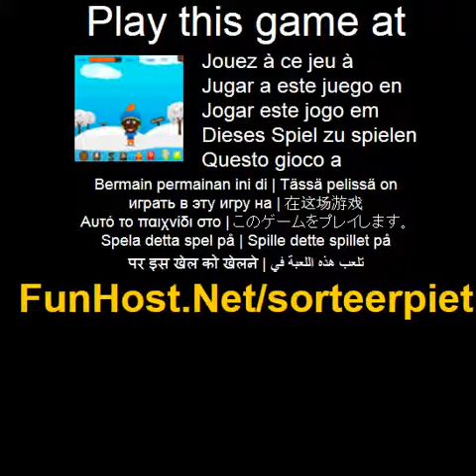Jouer à Sorteer piet - Jeu vidéo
A Saint-Nicolas de jeu développé et testé sous le nom de compte : Willumm pour la funnygames.nl de gamingsite de Tibaco. Pas une re-poster. Attraper les cadeaux et autre objet qui se sentait de l'avion de Saint-Nicolas. Saint-Nicolas a perdus lorsqu'il a transporté cadeaux et bonbons avec son nouvel avion. Attraper les cadeaux et les objets et les trier vos clés (ASDF). Quand tu as des mauvais objets tels que des aliments de l'avion, un moteur d'avion ou une bombe. Appuyez sur la flèche vers le haut pour les supprimer. Chaque sorte donne vous gagnerez des points et quand vous avez obtenu un combo (cale 3 ou plus de cadeaux et puis appuyez sur le bouton de droite (ASDF)) et vous obtiendrez un bonus. Attraper le livre de Saint-Nicolas pour les bonus, nouvelle vie ou vitesse. Marcher avec vos flèches à gauche et à droite... Jouer à ce jeu vidéo à Ce jeu est répertorié dans les catégories : Flying nourriture Funny plan Le jeu - www - Facebook - Twitter - YouTube